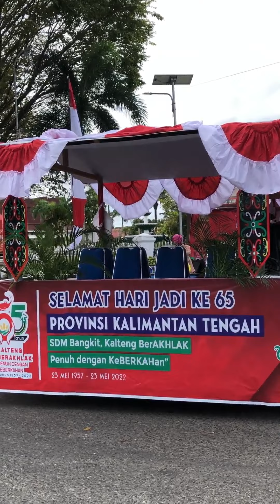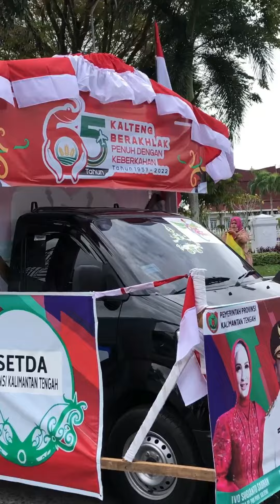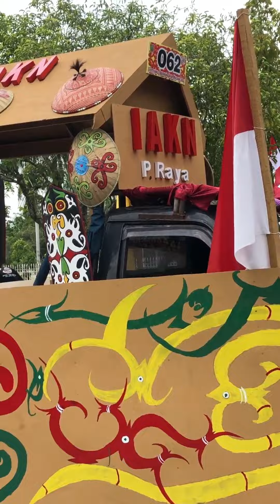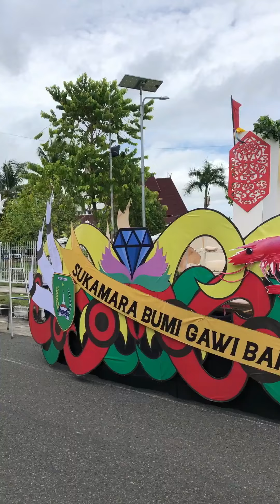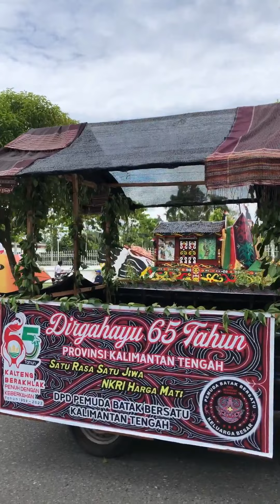PESERTA PAWAI FESTIVAL BUDAYA ISEN MULANG, KALIMANTAN TENGAH, TAHUN 2022